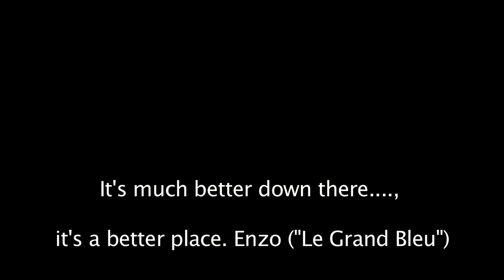Diving Playas del Coco Costa rica 2010 HD (Watch in HD!)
Two days of diving with Summersalt Playas del Coco Costa Rica Amazing dives with sharks rays and lots of fish filmed in HD!  (Watch in HD)